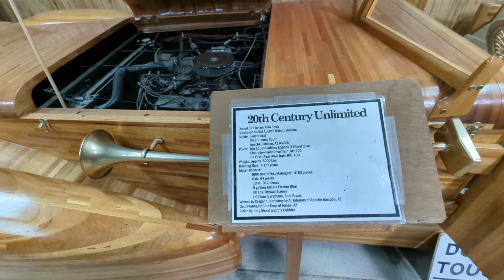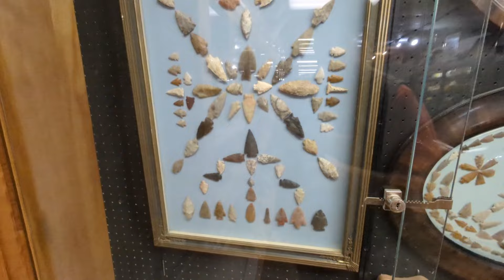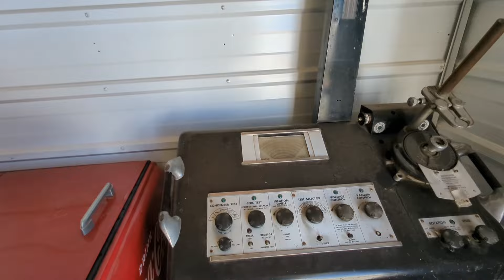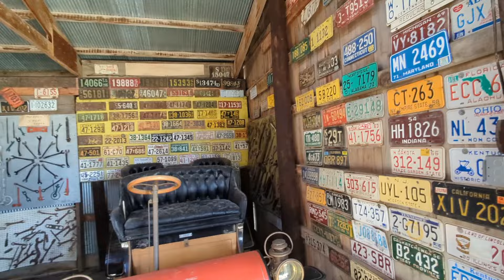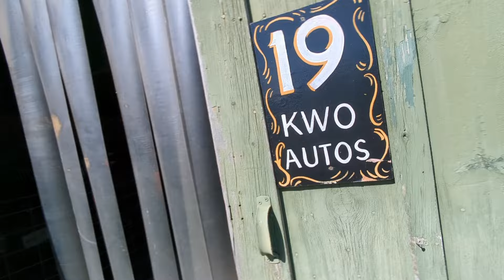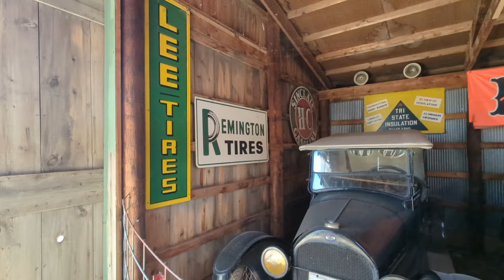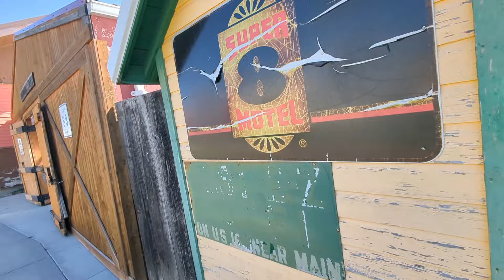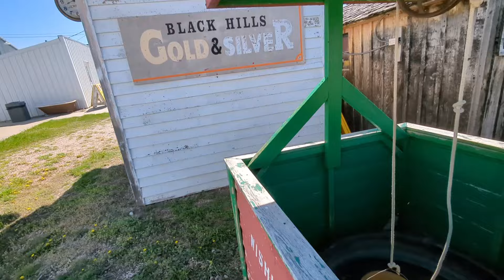Murdo, South Dakota. Автомузей с шикарной коллекцией. Познавательный дальнобой по США.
Pioneer Auto Museum
503 5th St, Murdo, SD 57559